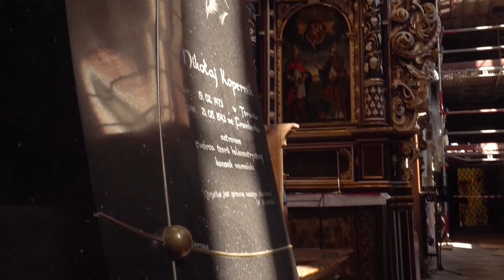36: Frombork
Frombork, a historic town in Poland. Known for its rich heritage and stunning architecture, including the famed cathedral where Copernicus worked.